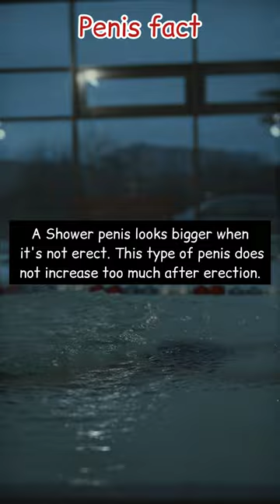there are two kinds of male penises...